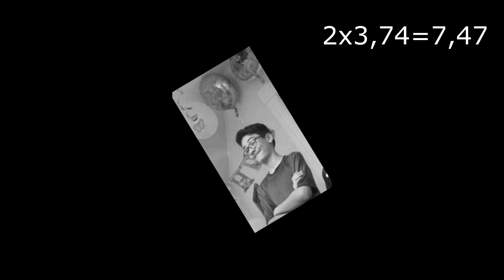Vlog nos EUA